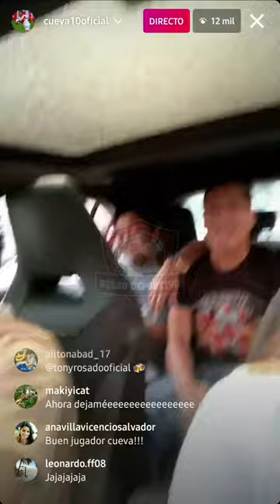CHRISTIAN CUEVA CELEBRA REPECHAJE AL RITMO DE CUMBIA PERUANA